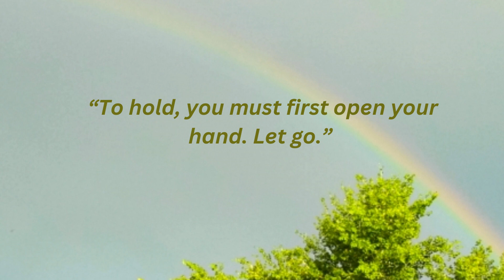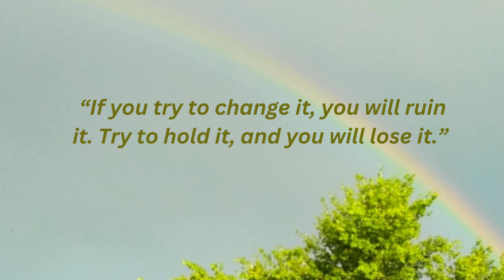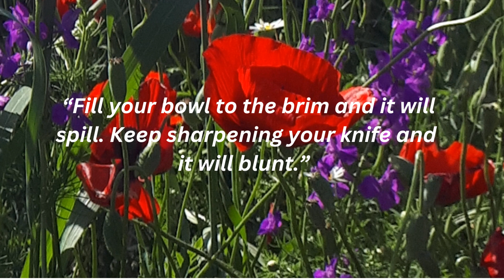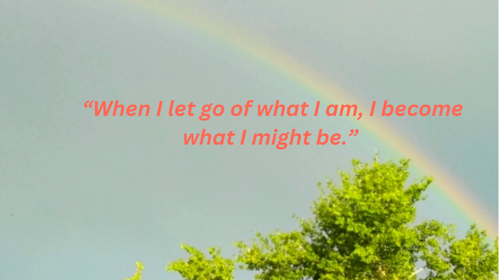Lao Tzu quotes on success.Lao Tzu inspirational quotes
stoic quotes for a strong mind   Lao Tzu.also known by various different names, was a semi-incredible old Chinese Taoist thinker. Laozi is a Chinese honorific, for the most part deciphered as "the Old Expert". Customary records say he was brought into the world as Li trama center in the province of Chu in the sixth century BC throughout China's Spring and Fall Period, filled in as the illustrious historian for the Zhou court at Wangcheng (current Luoyang), met and dazzled Confucius on one event, and created the Tao Te Ching prior to resigning into the western wild. Chinese society religion holds that he then, at that point, turned into an interminable recluse or a divine force of the heavenly administration under the name Laojun, one of the Three Unadulterated Ones.

A focal figure in Chinese culture, Laozi is by and large thought to be the pioneer behind philosophical and strict Taoism.
Motivational and life quotes . Motivational and life quotes from Lao Tzu,
Motivational quotes,
Motivational and life quotes from Lao Tzu,
best quotes lao tzu,
lalozi quotes,
1. With few there is attainment. With much there is confusion.” ~ Lao Tzu
2. “Fill your bowl to the brim and it will spill. Keep sharpening your knife and it will blunt.”
3 “The key to growth is the introduction of higher dimensions of consciousness into our awareness.” ~ Lao Tzu
4. “By letting go it all gets done.” ~ Lao Tzu
5. “If you are depressed you are living in the past.” ~ Lao Tzu
6. “When there is no desire, all things are at peace.” ~ Lao Tzu                 7. “The more laws and order are made prominent, the more thieves and robbers there will be.” ~ Lao Tzu
8. “Manifest plainness, Embrace simplicity, Reduce selfishness, Have few desires.” ~ Lao Tzu
9. “When I let go of what I am, I become what I might be.” ~ Lao Tzu
10. “If you try to change it, you will ruin it. Try to hold it, and you will lose it.” ~ Lao Tzu

11. “If you are anxious you are living in the future. If you are at peace you are living in the present.” ~ Lao Tzu
12. “To hold, you must first open your hand. Let go.” ~ Lao Tzu
13. “A good traveler has no fixed plans and is not intent on arriving.” ~ Lao Tzu
14. “Stop thinking, and end your problems.” ~ Lao Tz
  15. “He who obtains has little. He who scatters has much.” ~ Lao Tzu
16. “If you want to lead them you must place yourself behind them.” ~ Lao Tzu
17. “Music in the soul can be heard by the universe.” ~ Lao Tzu
18. “Doing nothing is better than being busy doing nothing.” ~ Lao Tzu
19. “When you accept yourself, the whole world accepts you.” ~ Lao Tzu
20. “An over sharpened sword cannot last long.” ~ Lao Tzu
21. “Sincere words are not fine; fine words are not sincere.” ~ Lao Tzu
22. “Health is the greatest possession. Contentment is the greatest treasure. Confidence is the greatest friend.” ~ Lao